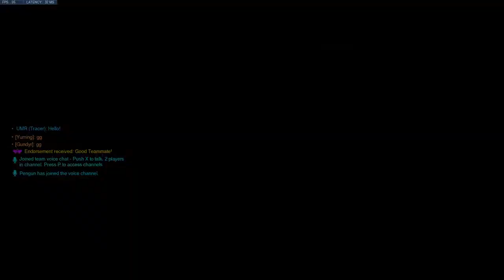Just a Chill Bap Game.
Plat Baptiste S30 OW Gameplay.